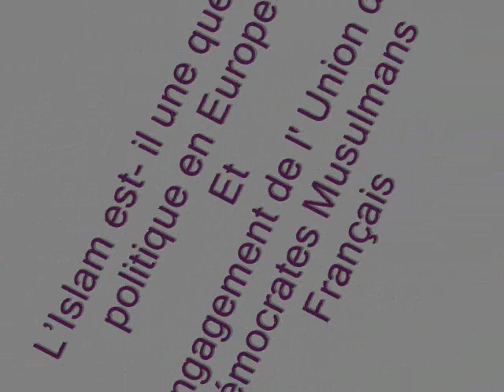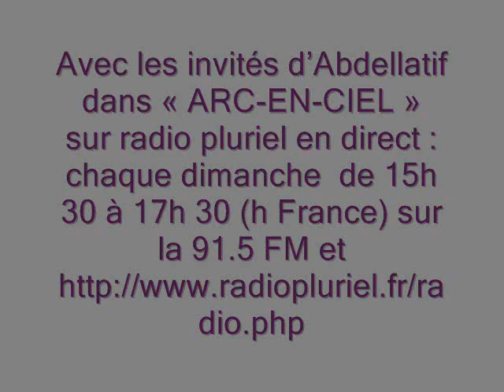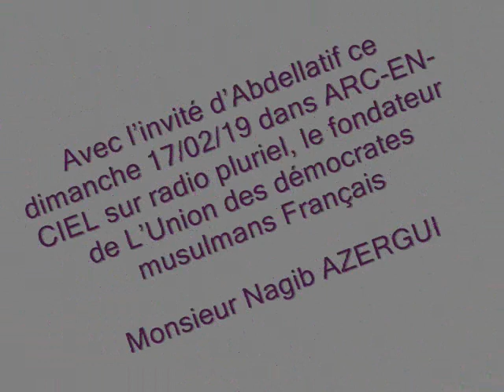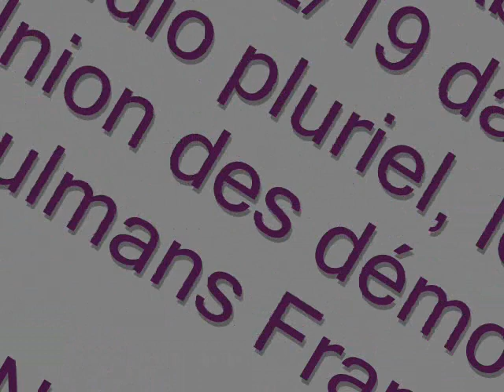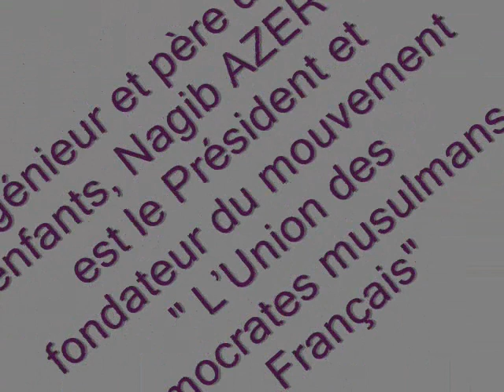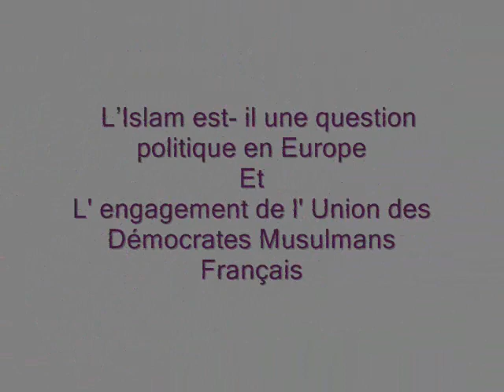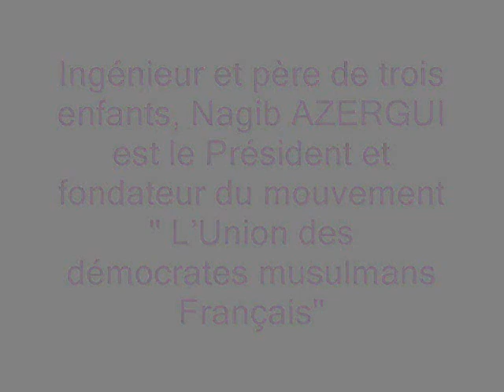L'Islam est-il une question politique par le président-fondateur de l' UDMF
L’Islam est- il une question politique en Europe & L' engagement de l' Union des Démocrates Musulmans Français, par l’invité d’Abdellatif ce dimanche 17/02/19 dans ARC-EN-CIEL sur radio pluriel, le président-fondateur de L’Union des démocrates musulmans Français
Monsieur Nagib AZERGUI